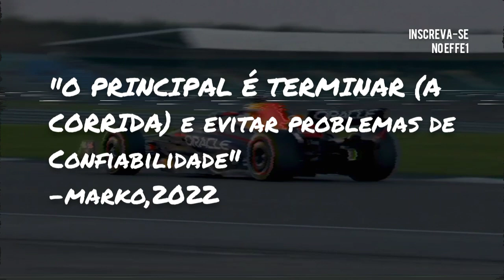"Não sabe se vamos conseguir" - O motivo da RED BULL TER MEDO DE NÃO TERMINAR AS CORRIDAS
Que o carro da RED BULL é rapido, tu já sabe. MAS E CONFIÁVEL? SERÁ? Foram DNFs complicados que a equipe passou no começo que complicou e agora o time volta a se preocupar com isso...

SERÁ QUE MELHORA?